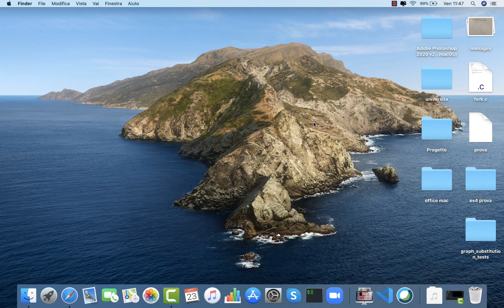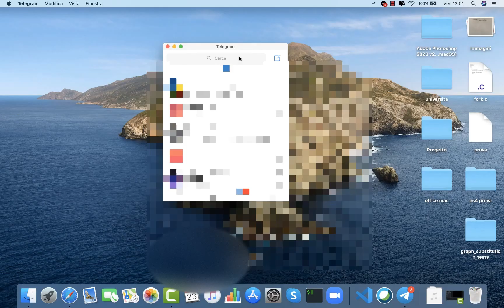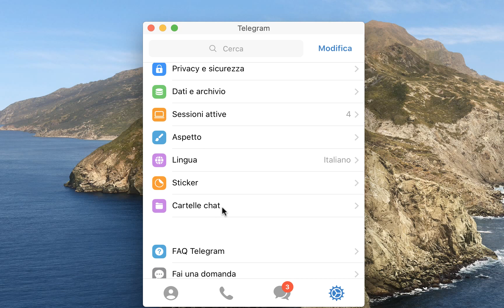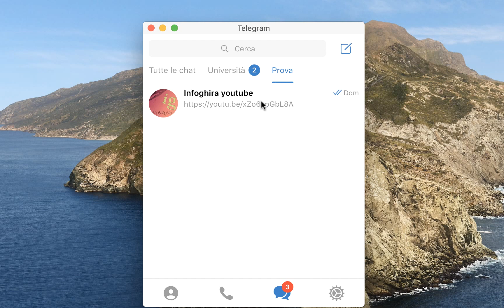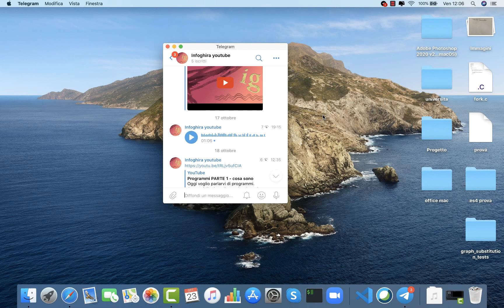Telegram - Creare cartelle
Oggi vi parlo di una funzionalità che ho scoperto da pochissimo su Telegram. La possibilità di creare delle cartelle.